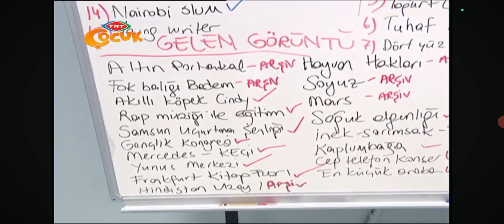Haberin Olsun Bitiş Jeneriği (2011)